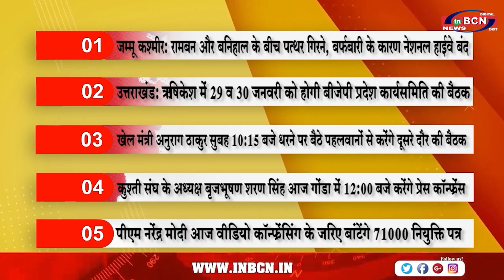TOP 10 SURKIYA INBCN NEWS ...